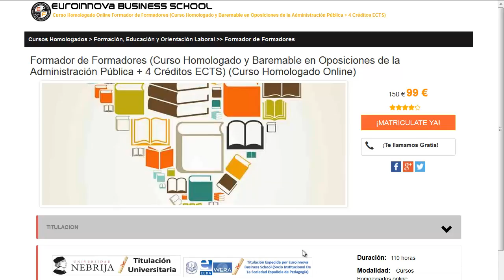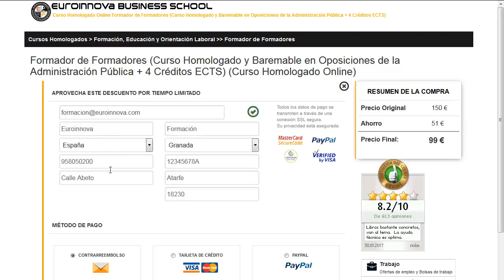cursos baremables celador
cursos baremables celador. apúntate a  cursos baremables celador en Euroinnova Formación. Con nosotros tendrás los mejores descuentos y becas.Todos nuestros master y cursos los podrás realizar a distancia.

Ofrecemos más de 10000 programas de formación además de cursos gratis para engrandecer tu experiencia. Te ayudamos en todo lo que desees conocer sobre cursos baremables celador así como de precios, descuentos, dónde se estudia, estudio online, estudio a distancia.